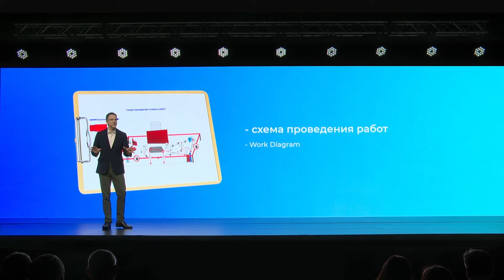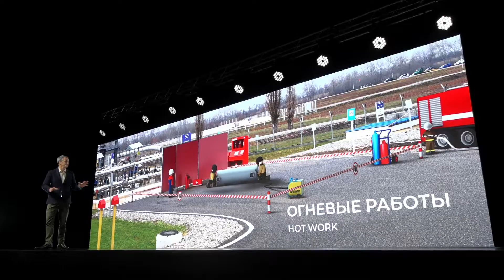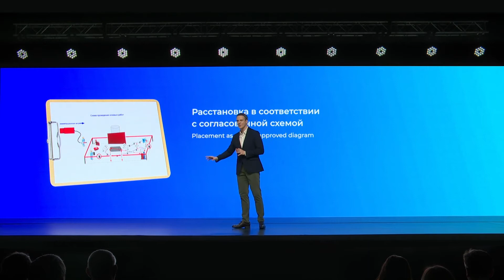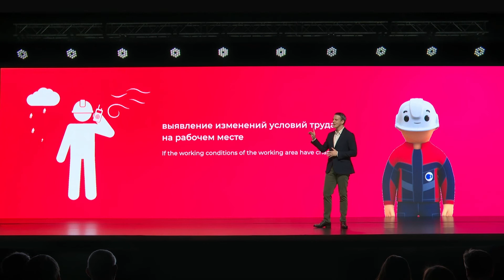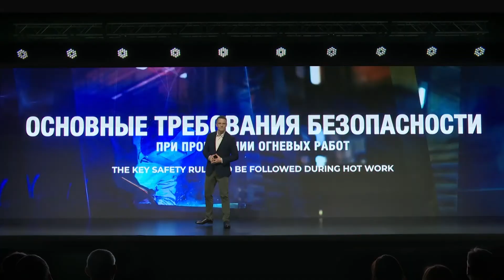Вводный инструткаж - ПРОВЕДЕНИЕ ОГНЕВЫХ РАБОТ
ОСНОВНЫЕ ТРЕБОВАНИЯ БЕЗОПАСНОСТИ ПРИ ПРОВЕДЕНИИ ОГНЕВЫХ РАБОТ на объектах АО "КТК-Р"